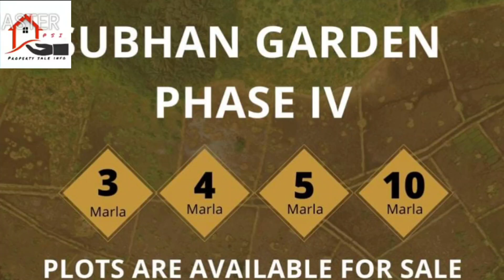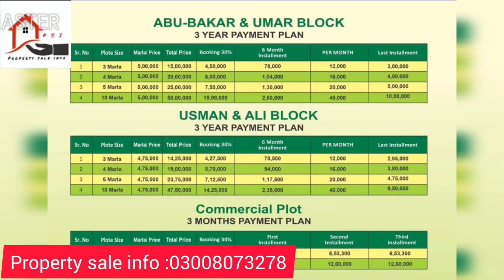Subhan Garden Phase 4 main Saifan Road Near BRB Lahore,Complete Information And Payment Plan 2022,